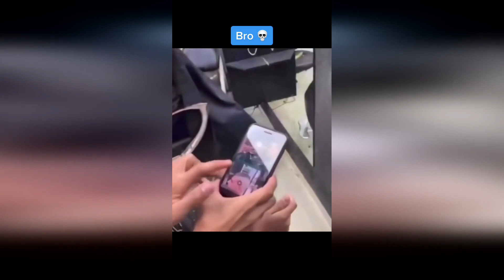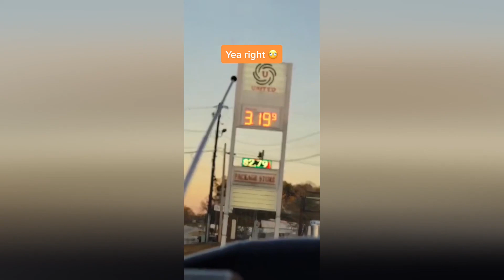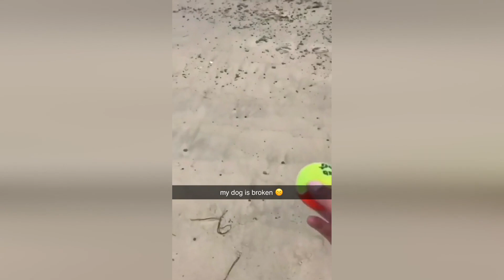Funny People Life - Try Not To Laugh | Fail Tales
Fail Tales is a YouTube channel that showcases hilarious and epic fails from around the world. Whether it’s people falling, crashing, or messing up, you’ll find it all on Fail Tales.